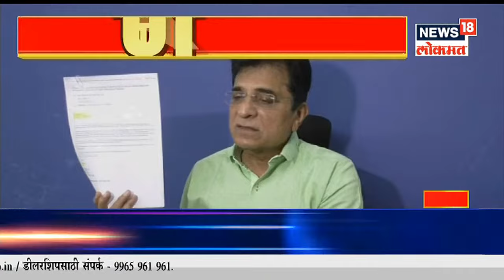Narayan Rane vs Shiv Sena | शिवसेना भाजपमध्ये आरोप- प्रत्यारोपांचा सामना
केंद्रीय मंत्री नारायण राणे (Narayan Rane) यांनी पत्रकार परिषद घेऊन शिवसेनेवर (Shiv Sena) निशणा साधला होता. त्यानंतर शिवसेनेचे नेत्यांनी पत्रकार परिषदेत घेत नारायण राणेंच्या टीकेला शिवसेनेकडून प्रत्युत्तर दिली.